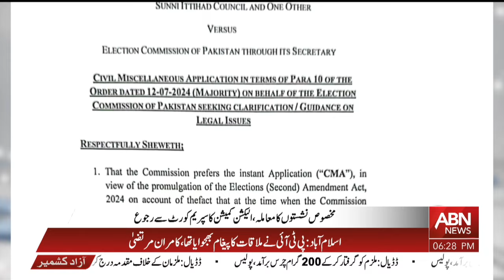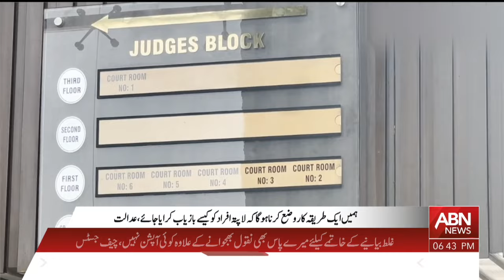BULLETIN 06 PM || 26 SEPTEMBER 2024 || ABNNEWS